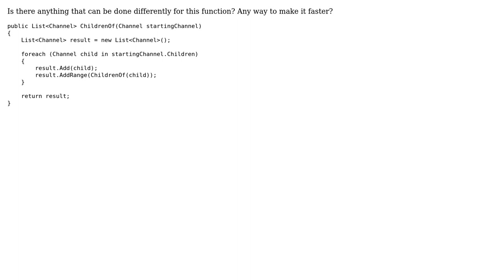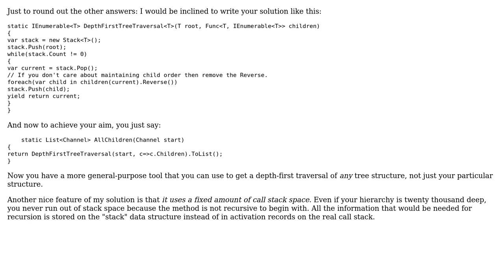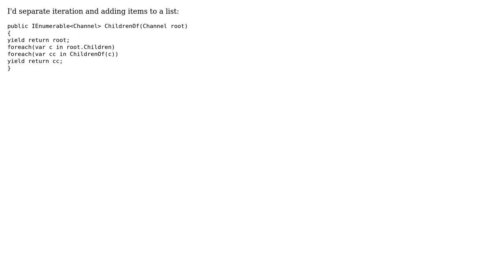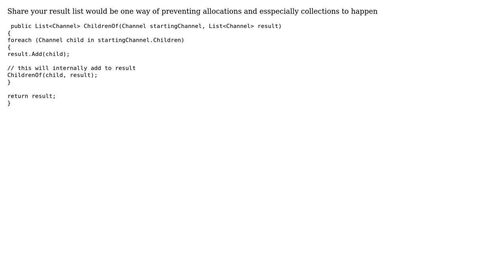Code Review: Any way to make this recursive function better/faster? (4 Solutions!!)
Code Review: Any way to make this recursive function better/faster?

With thanks & praise to God, and with thanks to the many people who have made this project possible! | Content (except music & images) licensed under CC BY-SA | Music | Images & others | With thanks to user Rafael Herscovici user Polity user Jamal user Guffa user Eric Lippert user Anton Gogolev and the Stack Exchange Network Trademarks are property of their respective owners. You are responsible for your own actions.